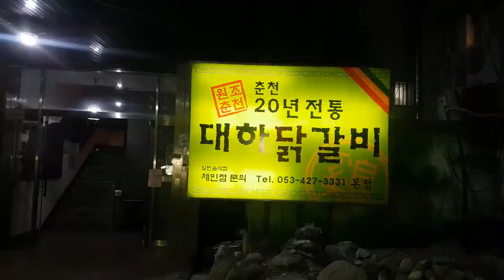[대구맛집] 36년된 추억의 노포, 1990년대부터 20여년 넘게 다닌 추억이 가득한 동성로추억맛집입니다/대구중구맛집/대구닭갈비맛집/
Since 1986, 36년된 추억의 노포맛집입니다
20여년 넘게 다닌 동성로맛집입니다